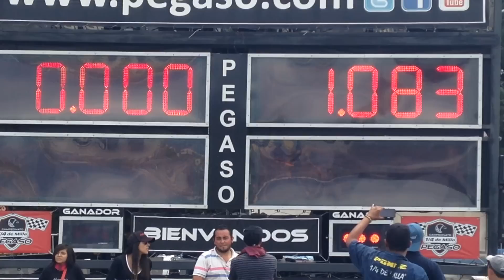motocicleta kawasaki marcando tiempos pista pegaso 1/4 de milla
septiembre 2015